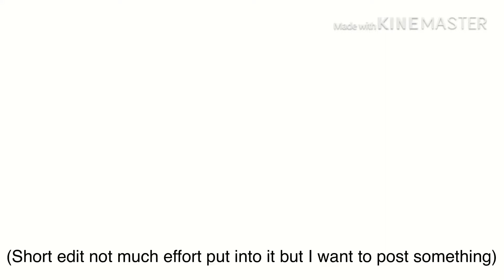Gacha Meme UwU {Thank you for 3 subs}